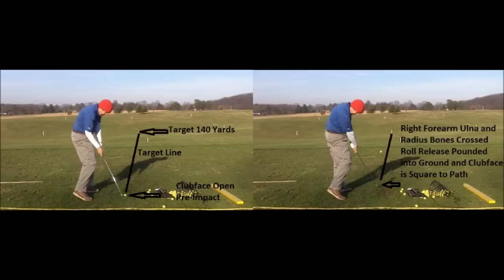Rock Right Arm Stays Twisted Movie 16Dec2012